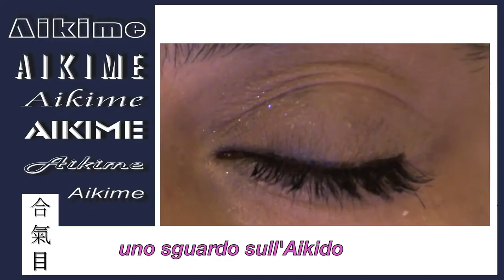Aikido per Kick Kicking Cancer - Marco Rubatto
Breve dimostrazione di Aikido, avvenuta il 22/03/2015 presso il Palasport "Le Cupole" di Torino, in occasione della giornata organizzata dal Dojo Miura e dal Lions Club Torino a favore dell'Associazione "Kids Kicking Cancer Italia - ONLUS"